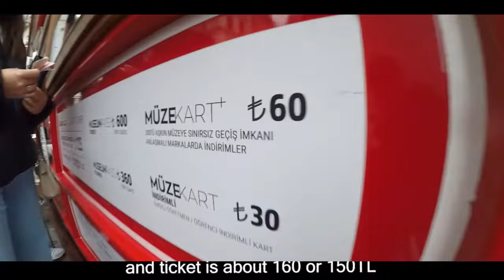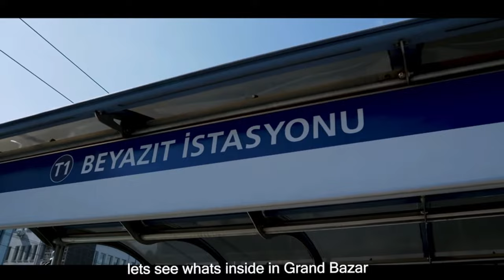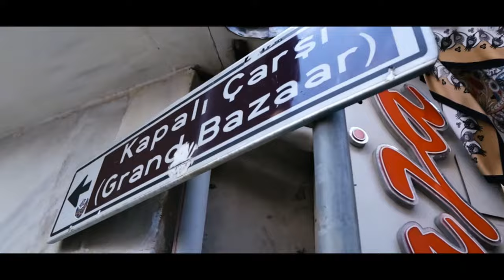Things to do in Istanbul !!اسطنبول ترکي ا Istanbul Vlog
Hello viewers,
This is Istanbul Turkey and this is a proper travel vlog called MUST GO PLACES in Istanbul Turkey. In this video, I am showing magnificent views of this beautiful city as I visited all places of interest and try to tell you the history with fun.
You will watch  |  Blue Mosque  |  Haia Sophia  |  Galata Tower  |  Galata bridge  |  Grand Bazaar  |  Sulaymaniyah  and  Taksim Square
I tried my best to show you things to do in istanbul as much as I can in 14 minutes' time then you can enjoy these places with history. I am sure this video will be useful for you when you visit Istanbul Turkey ( (STRONGLY RECOMMENDED).
I am waiting for your positive feedback.